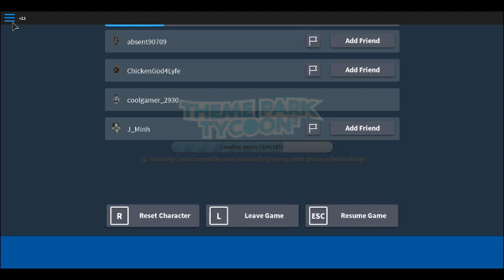MY FIRST VLOG